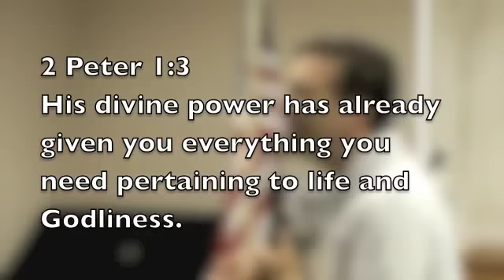Dan McCollam 1 of 4 OVERFLOW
In this clip, Dan talks about how to live out of the OVERFLOW of God